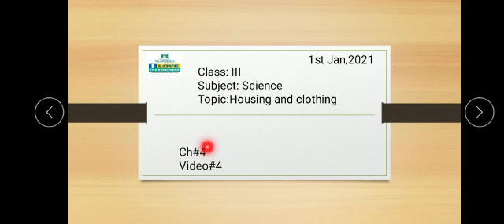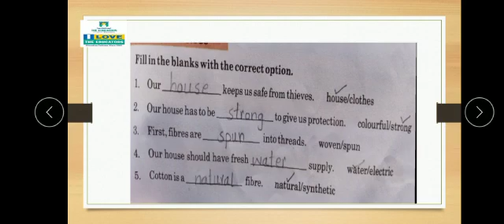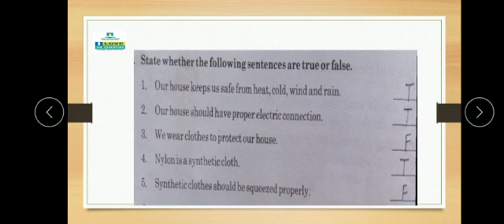Class III Science Ch#4 Video#4 1 Jan 2021